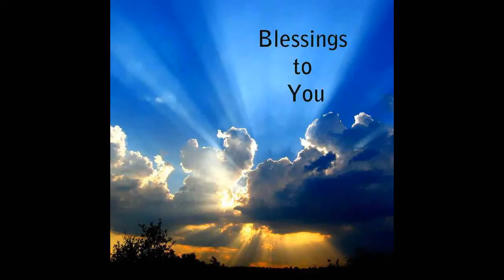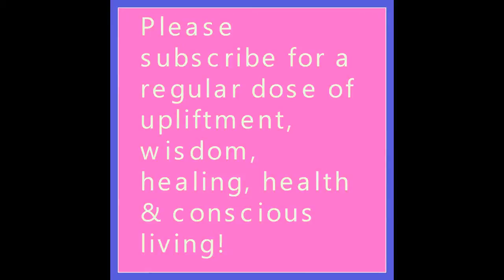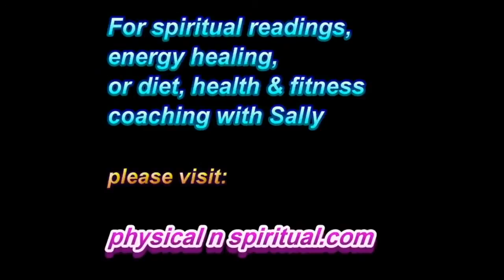Dont let the weather get you down - Owen fox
1 to 1 LIFE COACHING/MENTORING with Owen & GROUP/RELATIONSHIP COUNSELING With me and my partner Sally

Love Thyself
Know Thyself
Be Thyself

Namaste & love,
Owen!